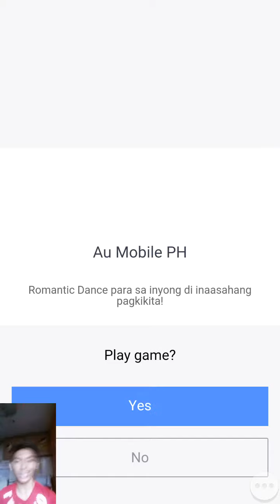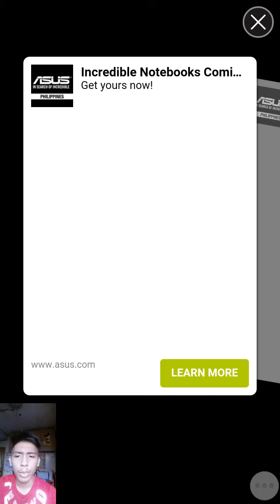"Arrow" 📱Android Game Play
Hello guys
I'm jcdeliso but I change it
Into delisojan

🎮GameLink:
🎪ROBLOX: karuza26